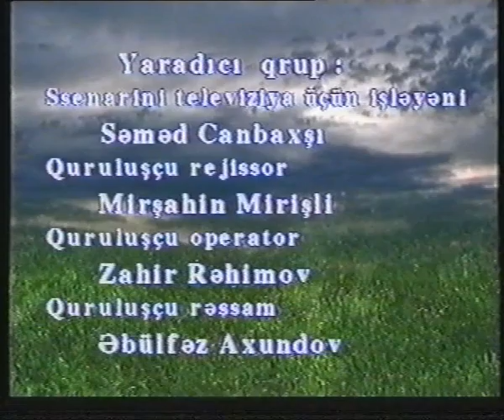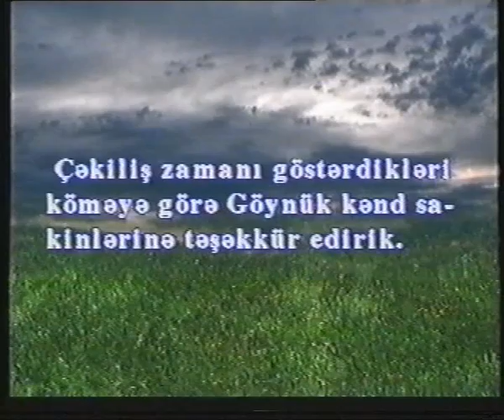C.Məmmədquluzadə .Quzu 3.avi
S.Canbaxşiyev və M.Mirişlinin birgə layihəsi